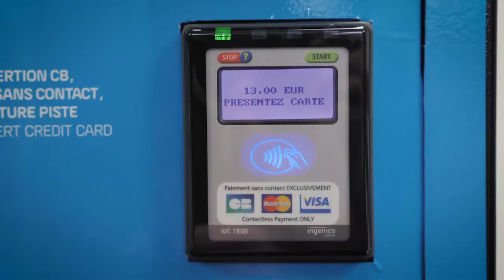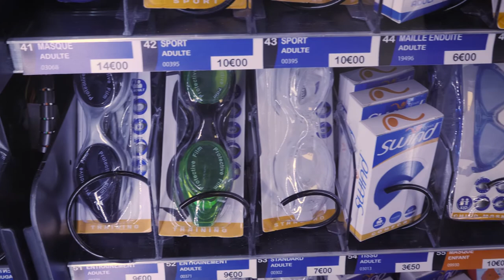Interview TOPSEC, vending solution (French version)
Interview de Jérôme NALLIOD-IZACARD, DG TOPSEC Equipement, spécialisé dans la distribution automatique d'articles de sports et de loisirs. M. Nalliod-Izacard témoigne de l'intégration des solutions Vending Ingenico pour ses distributeurs, notamment des lecteurs de paiement sans-contact.